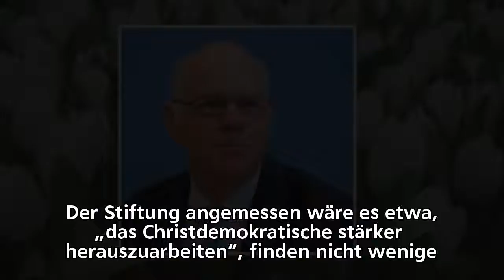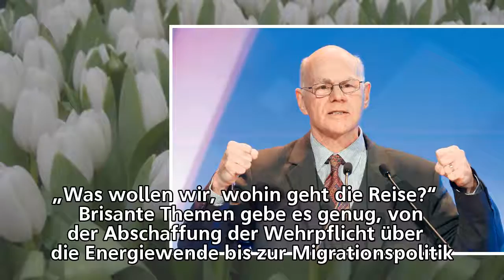Konrad-Adenauer-Stiftung : Hohe Erwartungen an Norbert Lammert